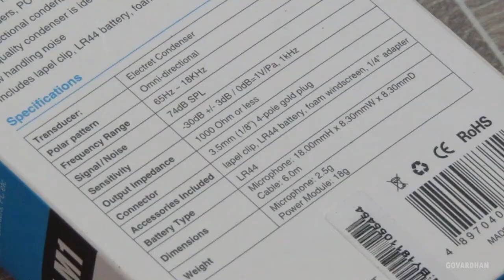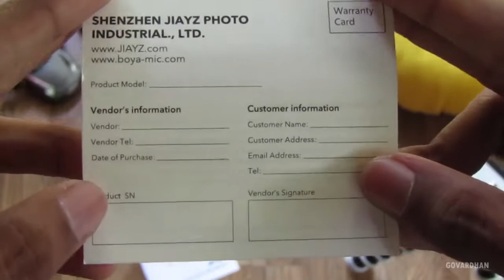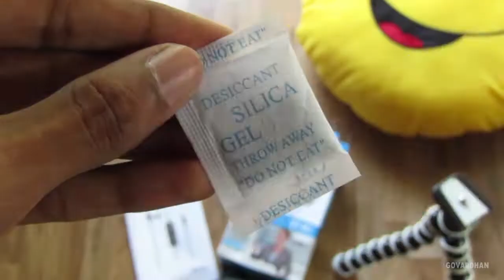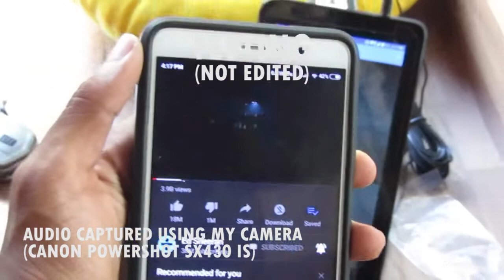BOYA BY-M1 | Best Lavalier Microphone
The BOYA BY-M1 is a universal Lavalier Microphone, which can be used with cameras, smartphones, and other recording devices. It is designrd for reliable and trouble-free performance.

To Buy From Flipkart

To Buy From Amazon

To Make This Video
Microphone : BOYA BY-M1
Camera : Canon PowerShot SX430 IS
Tripod : Sonia PH 770
Video Editor : Adobe Premiere Pro CS6